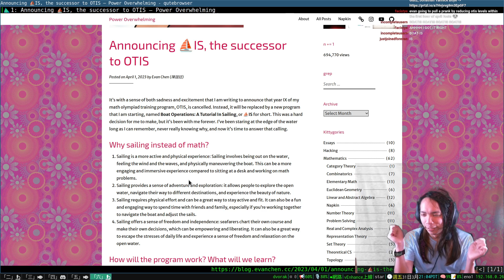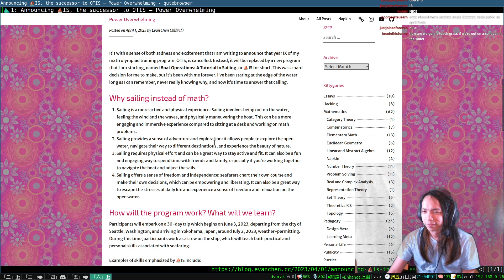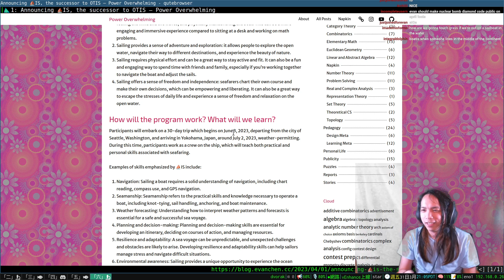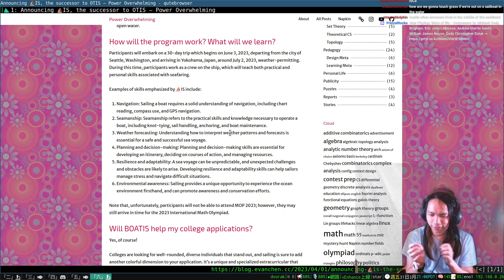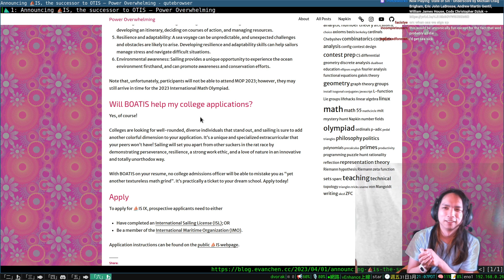⛵⛵⛵ BOATIS ⛵⛵⛵ SPECIAL ANNOUNCEMENT! (replacing OTIS IX)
Sailing ≫ math fight me. (Happy April!)